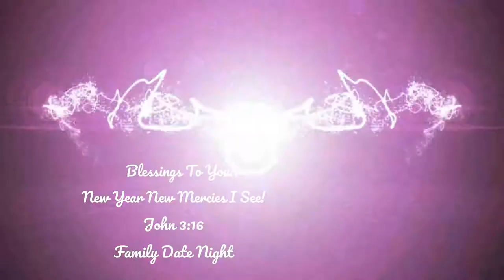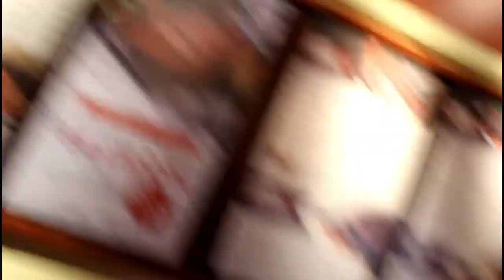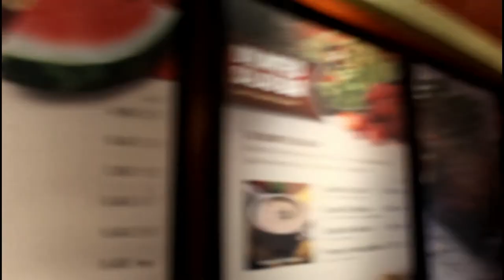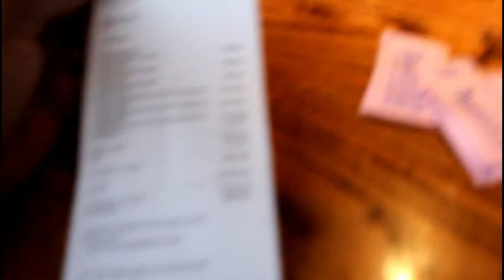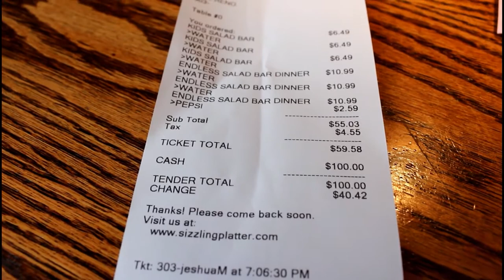Family Vlog 2018 #40 : I'M EXCITED ABOUT THAT! Surprise Family Date Night! Thanks Babe!!!